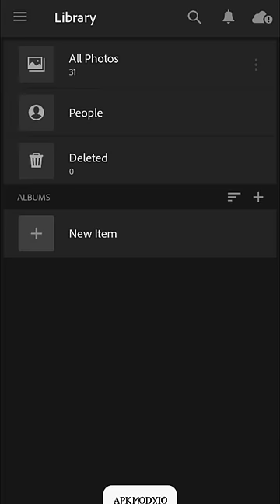New Lightroom Photo Editing In Mobile Tutorial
New Lightroom Photo Editing In Mobile Tutorial | Photo Editing |

adobe lightroom |
photo editing |
photo edit |
how to lr photo editing |